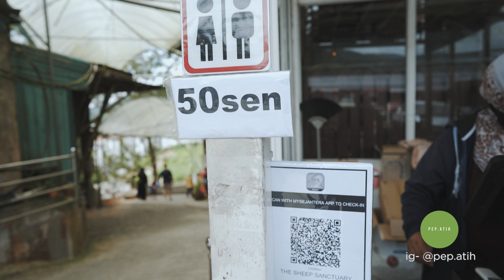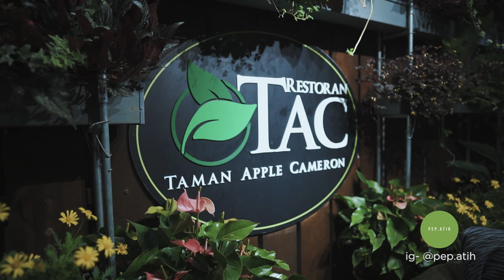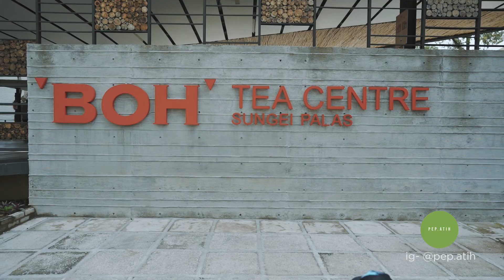Pergi Cameron Highland dengan budjet ciput!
Teringin nak bawak anak bini berjalan tapi budjet takda pulak so last minute plan ikut kewangan yang termampu untuk dua hari satu malam.